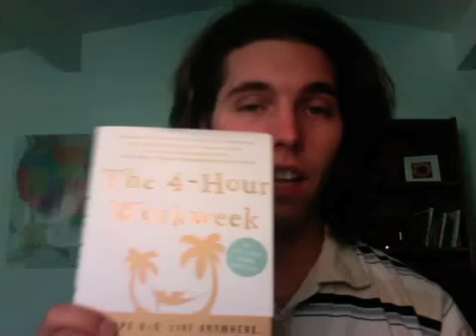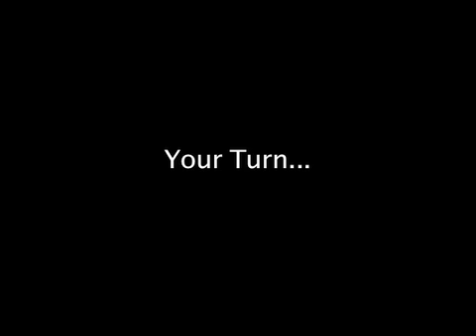4HWW - Timothy Ferriss Inspired Mini-Retirement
The 4 hour work week by Timothy Ferriss talks about the unrealistic hope of a happy and fulfilling retirement by working long and hard now.  Peter Michael details implementing the 4HWW idea of Mini-retirements.  More at